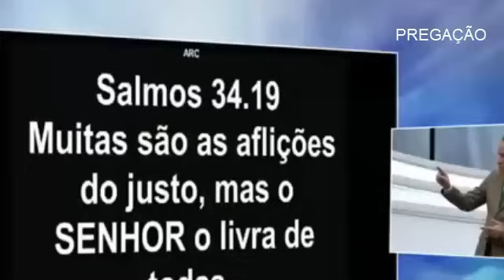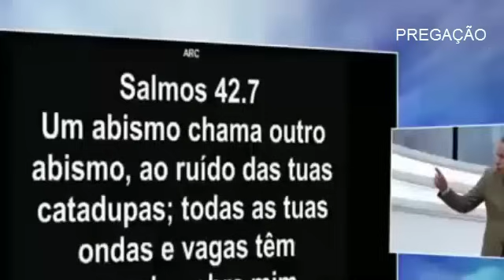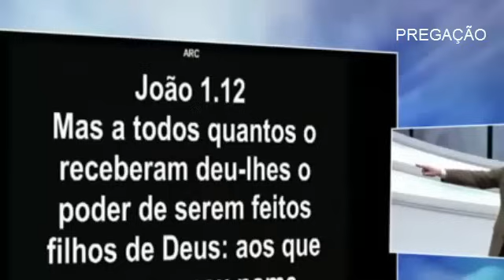Pr. Jayme de Amorim O Senhor é contigo na hora da angústia - 17/07/2024